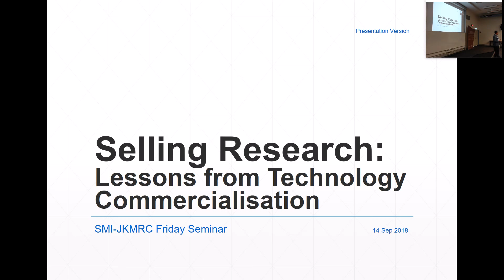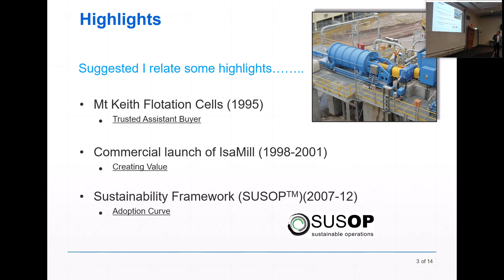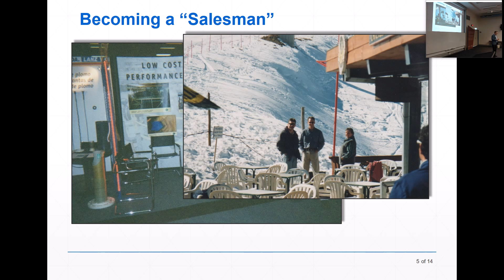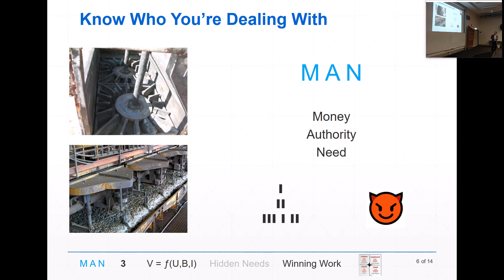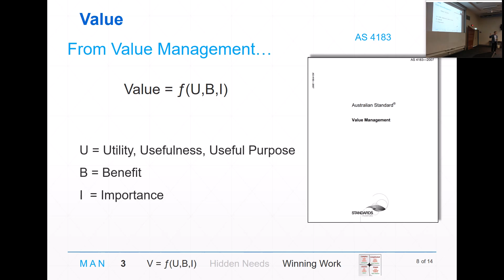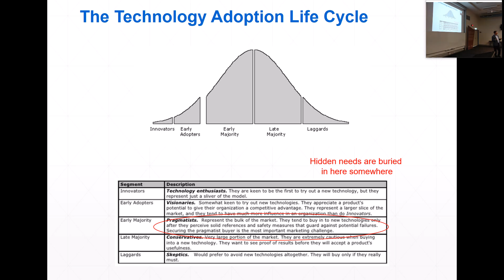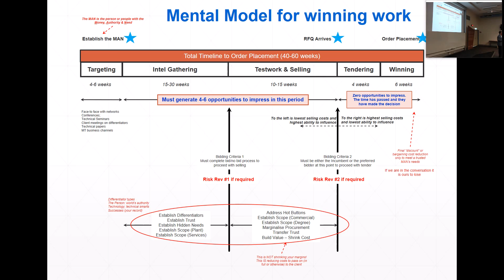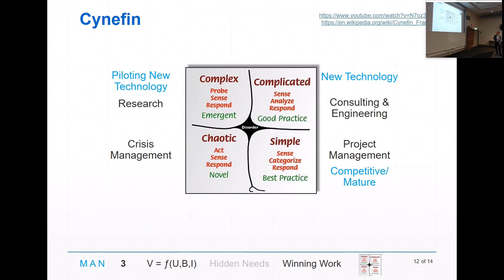Philip Bangerter - Selling Research: Lessons from Technology Commercialisation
JKMRC Friday Seminar - 14/09/18